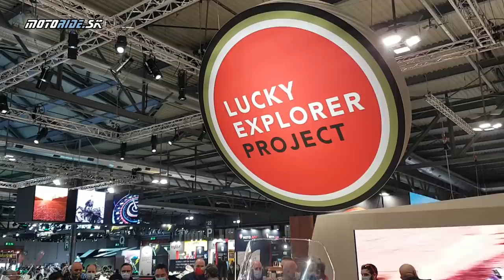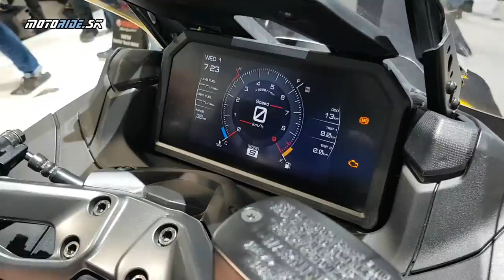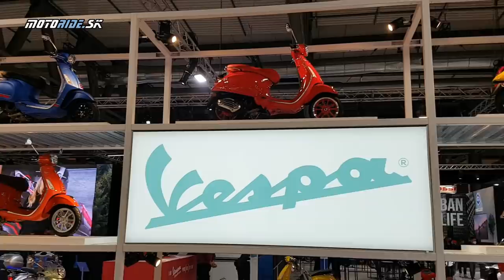EICMA 2021: Bleskový pohľad na Milánsku výstavu: Novinky sezóny 2022 v svetovej premiére motoride.sk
Po Covid nútenej prestávke sa tohto roku znovu rozbehla výstava motocyklov v Miláne. Všetky novinky sezóny 2022 sme vám predstavili formou článkov na motoride.sk ale do Milána sme sa zašli aj pozrieť. Prinášame vám bleskové video - pohľad do výstaviska zameraný hlavne na novinky sezóny 2022.

Video a strih: Peter Herghott Fischer